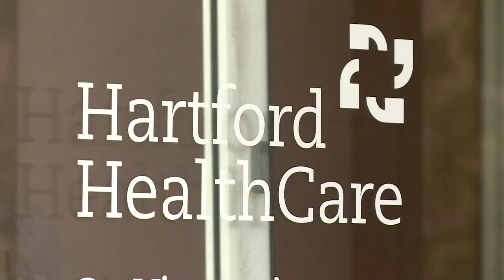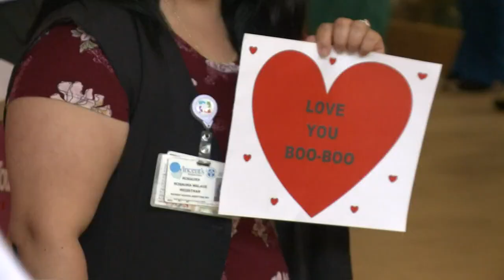St. Vincent's Medical Center employee makes an improbable COVID comeback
"I just want to thank everybody for not giving up on me too early you know."